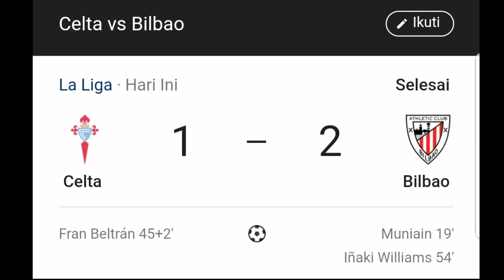Celta vigo vs athletic bilbao 8 january 2019 fulltime